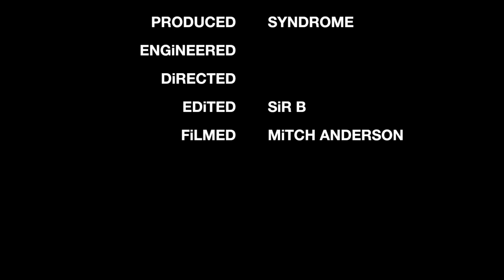SiR B - LOW (Official Music Video)